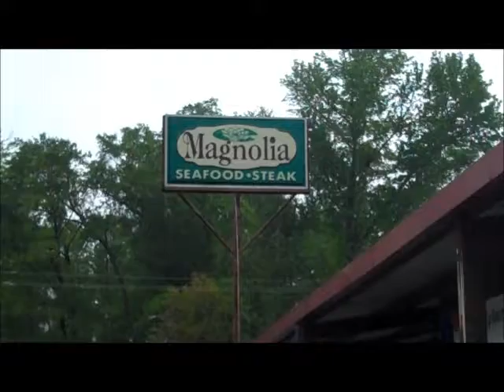UBBT 8 Day 2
UBBT 8 Day 2 of the Hero Housing Project - Greensboro, AL  April 8,2011